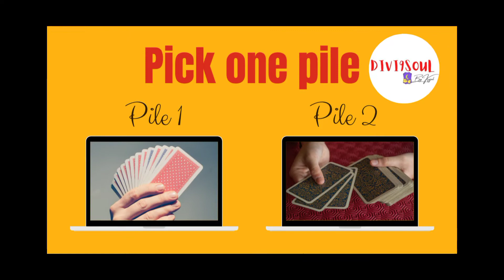Weekly Tarot Guidance | Divi9soul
Hey everyone !
Welcome to Tarot Guidance section of Divi9soul_bykajal
Checkout weekly preciction from 17th January,2022 to 23rd January, 2022

DM to instagram account to  book personal consultations...